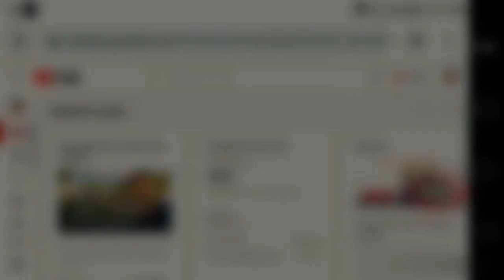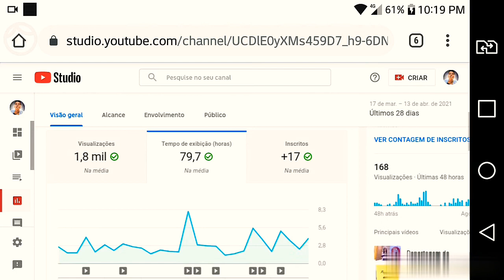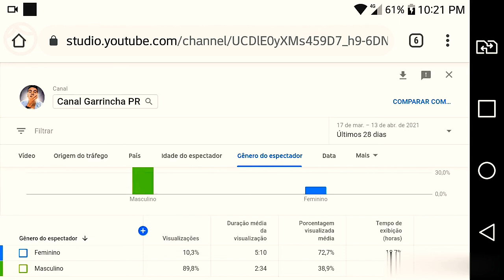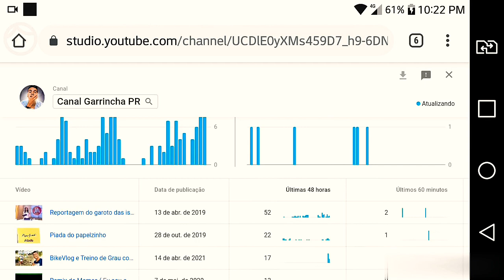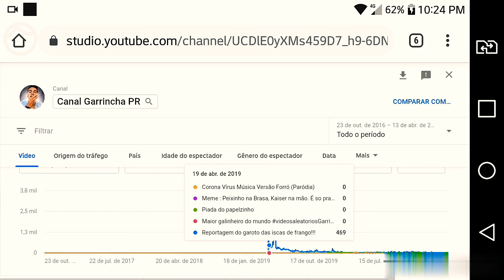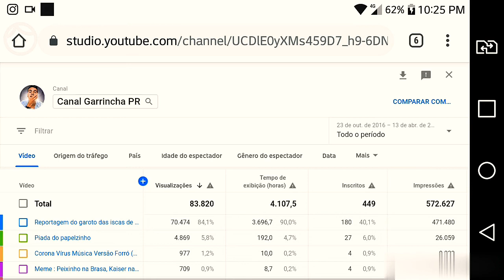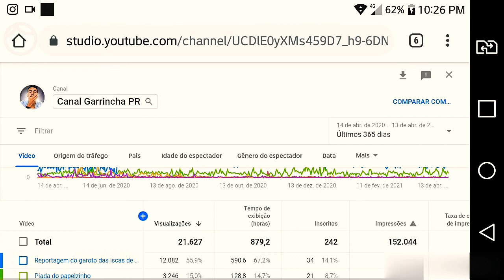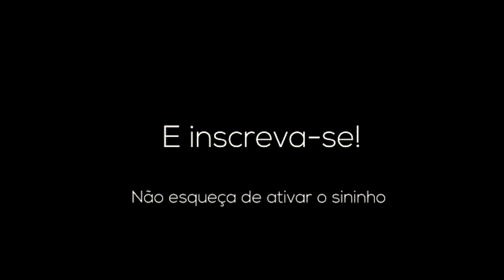Projeto Monetização #1 Abrindo Números do Canal !!!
Estamos abrindo o novo projeto to canal " Projeto Monetização " Onde vou estar abrindo todo o fim de mês o canal para mostrar os números daquele mês

Neste vídeo mostro os números atualizados do canal e as views que eu fiz até hj !!!

Vamos dale rumo a tão sonhada monetização ( 4 mil horas e mil inscritos )